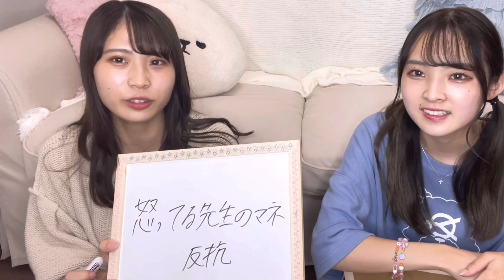【要注意】女子が意外に引いてる男子の行動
ドン引きなの紹介してみたよん！意外なやつも多かったかも😳😳💧
編集してて自分らめっちゃ怒ってるやん！って思ってちょっと笑ってしまった笑
みんな気をつけてね！
　　　　　　　　　　　　　　　by はるてゃん

【告知】
１０月３１日にオンラインイベント開催します✨
ハロウィンなので何かコスプレしようかなって考えてます🎃
URL飛んで確認してみてね💖
チケット販売開始してるので、よかったらみんな来てください！！

双子じゃないで！幻やで！幻ついんずです！

１０月は月・水・土・日の週４回です！
時間は１９：００時です！

月に２回YouTube LIVEしてて、恋愛相談とか2人に対する質問答えてるのでよかったら遊びに来てください！
１０月はと８日と２２日です！

６万人超えました！
これからも頑張るので応援よろしくお願いします🥰❤️

プレゼント・お手紙の送り先はこちら↓
〒150-0002
株式会社BitStar 幻ついんず 宛